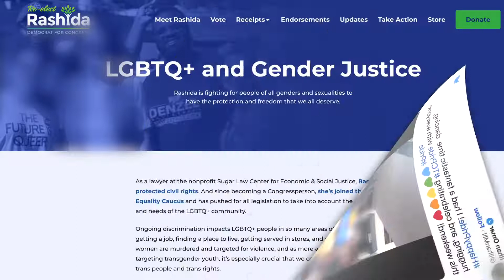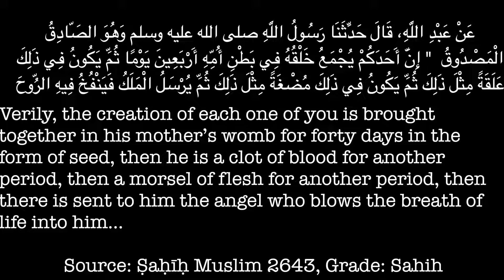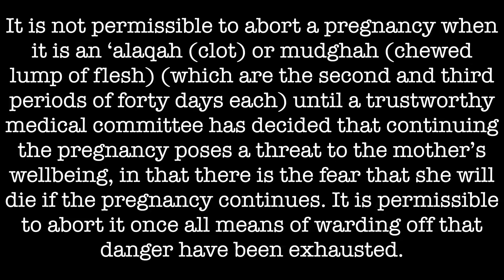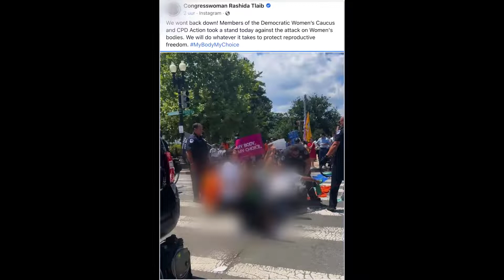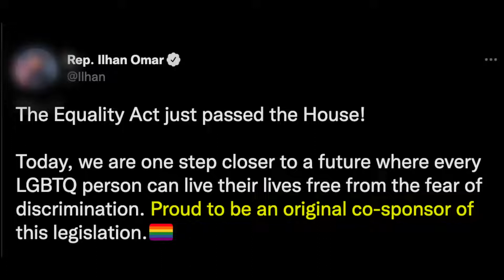LGBTQ danger of the ideology (Exposed)